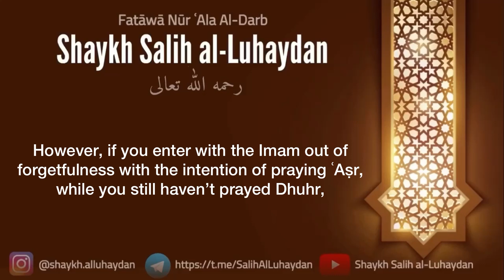ASR prayer is beginning but i haven't prayed Dhor - Shaykh Salih bin Muhammad al-Luhaydan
Shaykh Salih bin Muhammad al-Luhaydan – Allah, The Most High, preserve him – the lofty scholar and caller to Allah, possessing prestige and nobility, the Imam and lecturer

He was born in the city of al Bukayriyah in the area of Qaseem in 1350H

He graduated from the College of Sharīʿah in Riyadh in 1379H

He worked as Secretary to Shaykh Muhammad bin Ibraheem Āl ash-Shaykh – rahimahullah – the previous Grand Mufti of Saudi Arabia, after graduating until he was appointed Assistant to the Chief of the High Court of Riyadh in 1383H

He became Chief of the Court in 1384H

He received his Master’s from the Higher Institute of Jurisprudence  in 1389H

He remained Chief of the High Court until he was appointed Appellate Judge and member of the Supreme Court in 1390H

In 1403 he was appointed Head of the Permanent Body of the Supreme Judicial Council
He continued in that position, and substituting for Head of the Council in his absence until 1413 when he was appointed Head of the Council of the General and Permanent Body

He has also been a member of the Body of Major Scholars since 1391H

He is also a member of the Muslim World League

He was active in establishing the magazine Rayatul Islam (Flag of Islam) and he was its Administrator and Chief Editor

He has lessons in the Sacred Masjid (in Makkah) which are broadcast

He gives Fatawa for the program "Nur ala ad-Darb"

He has lectures and seminars and participates in discussing (or debating) Master and Doctoral theses (of the students)

And (he has talks or participates) in other than that from that in which there is good and rectification

(We ask that) Allah reward the Shaykh with the best of rewards and give us and him a good end in all affairs. (We ask that) Allah raise the rank of our Prophet Muhammad and grant him peace.

And I (the person writing this on the Shaykh’s website) say: he has lectures and lessons in Riyadh and Makkah and tremendous efforts in advising the Muslims – the leaders and the general people

We ask Allah to protect him, grant him success, guide his steps, and give him a good end – Aameen